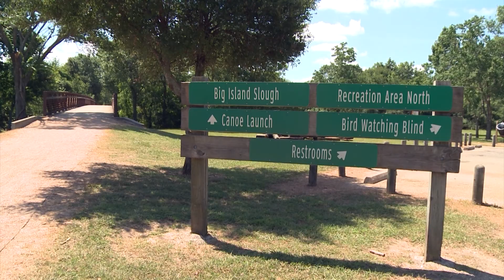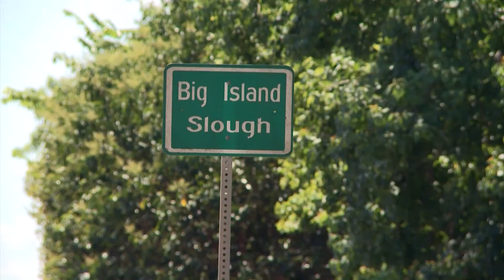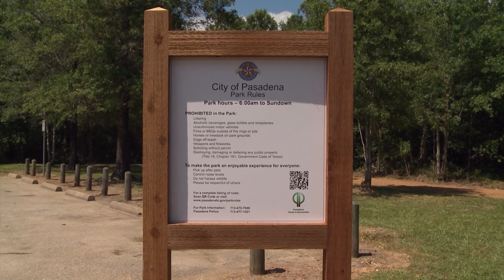Big Island Slough